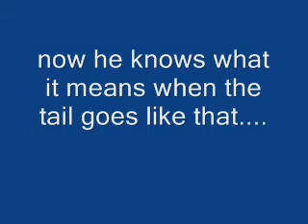Never point your finger at a snake...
dumb ass points his finger at a snake, FUNNY!